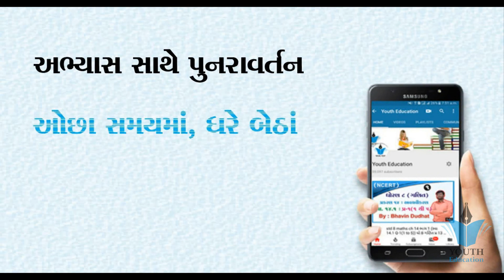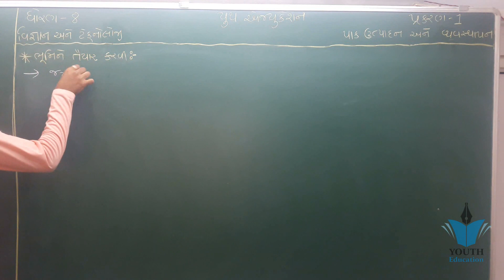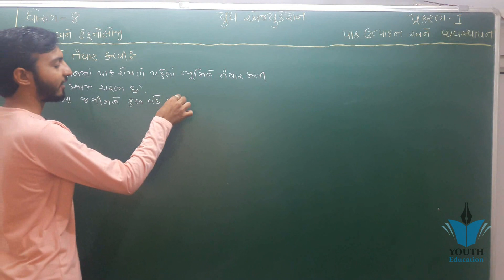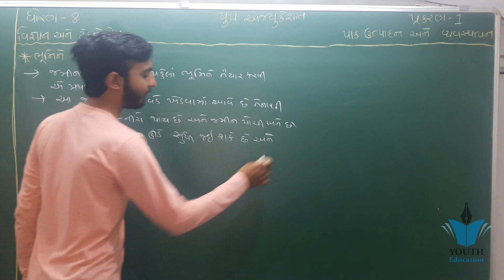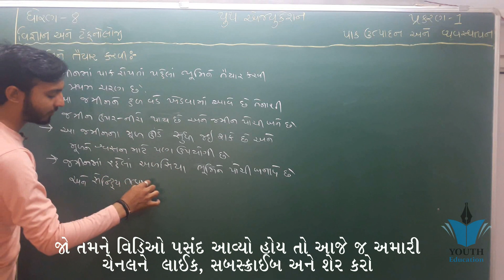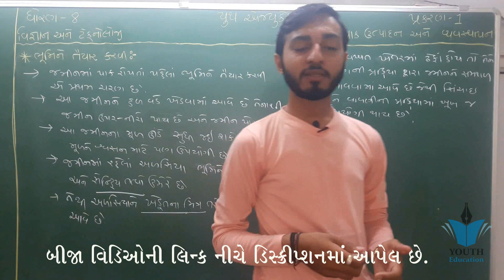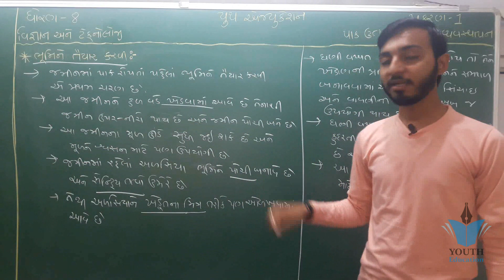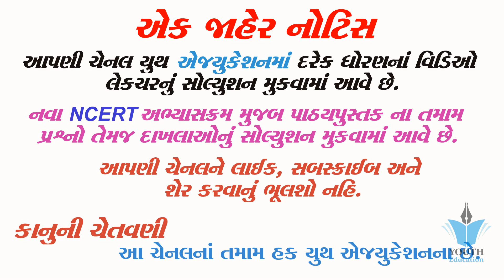STD 8 Science CH 1 (પાક ઉત્પાદન અને વ્યવસ્થાપન) ભાગ 4 NCERT Course in Gujarati - By : Kishan Rathod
STD 8 Science CH 1 (પાક ઉત્પાદન અને વ્યવસ્થાપન) ભાગ 1 NCERT Corse in Gujarati - By : Kishan Rathod

Crop production and management || science class 8 chapter 1

Class 8 Tutorial CBSE chapter 1: CROP PRODUCTION AND MANAGEMENT

Class 8: Science (Chapter 1: Crop Production and Management) Part - I

NCERT Class 8 Science Chapter 1: Crop Production & Management (NSO/NSTSE/Olympiad) | English

NCERT Class 8 Science - Crop Production and Management Lesson 1 (in Hindi) Lesson 1

CROP PRODUCTION & MANAGEMENT - 01 For Class 8th and NTSE

Ch-1.Crop Production and Management std-8 Science New NCERT syllables in Gujarati language

NCERT SCIENCE STD-8 CHP-1 CROP PRODUCTION AND MANAGEMENT | પાક ઉત્પાદન અને વ્યવસ્થાપન | PART-1

ch 1 Neno technology std.10

Gujarati Standard 8 Semester 2 Chapter 11 'Valavi Baa' Episode 2

NCERT SCIENCE || STD 8 || SEM 2|| UNIT 17 || TARA ANE SURYAMANDAL || PART 1

Science Standard 6 Semester 1 Chapter 1 "Chumbak" Episode 1

Std 8 Sci Chap 1 Swadhyay Crop Production & Management in Gujarati new NCERT

NCERT MATHS STD-8 CHAPTER-1 RATIONAL NUMBERS | સંંમેય સંખ્યાઓ | PART-1

ગુજરાતી વ્યાકરણ- જોડણી જીવનભર યાદ રાખો Gujarati Vyakaran - Jodni-1 અનુસ્વારના નિયમો-૧

Science Standard 8 Semester 1 Chapter 1 "Hawanu Dabaaan" Episode1

STD 8 | SCIENCE | CH 12 | PART 1 | NCERT | GUJARATI MEDIUM | BY VAMJA EDUCATION

std 10 Science ch 6 (જૈવિક ક્રિયાઓ) ભાગ 1 NCERT Corse in gujarati By: Kaushik Dobariya

std 10 Science ch 1 (રસાયણિક પ્રક્રિયાઓ અને સમીકરણો ) ભાગ 1 NCERT Corse 2019 - By : Kaushik Bhimani

Ch:-2 Science std-8 || Part-1|| New NCERT syllables in Gujarati language

std 10 Science ch 12 (વિદ્યુત) ભાગ 3 NCERT Corse in Gujarati - By : Rajnish Kheni

STD 8 | SCIENCE | CH 11 | PART 1 | NCERT | GUJARATI MEDIUM | BY VAMJA EDUCATION

std 10 Science ch 12 (વિદ્યુત) ભાગ 2 NCERT Corse in Gujarati - By : Rajnish Kheni

STD 8 | SCIENCE | CH 14 | PART 1 | NCERT | GUJARATI MEDIUM | BY VAMJA EDUCATION

std 10 Science ch 12 (વિદ્યુત) ભાગ 31 NCERT Corse in Gujarati - By : Rajnish Kheni

Std.8 Social science (સામાજિક વિજ્ઞાન) chapter.1 semester.1 by Gk genius

Ch:-1 Science std-8 || Part-6|| New NCERT syllables in Gujarati language

Ch:-1 Science std-8 || Part-4|| New NCERT syllables in Gujarati language

Ch:-1 Science std-8 || Part-2|| New NCERT syllables in Gujarati language

STD.9 | SCIENCE | CHAPTER 8:-MOTION | GUJARATI | Easy to Learn

SOCIAL SCIENCE STD-8 CHAP- 1 BHARAT MA YUROPIY PRAJANU AGAMAN 1

NCERT STD-6 SCIENCE CHAPTER-1 FOOD-WHERE DOES IT COME FROM? | ખોરાક- ક્યાથી મળે છે? ।

NCERT STD-6 MATHS CHAPTER-1 KNOW YOUR NUMBER | સંખ્યા પરિચય । PART-1

std 8 Science Chapter-16 "પ્રકાશ Prakash" Gujarati medium vigyan

STD 8 SEM 1 SAMAJIK VIGYAN QUESTIONS AND ANSWERS

STD 8 | SCIENCE | CH 13 | SOUND | PART 1 | NCERT | GUJARATI MEDIUM | BY VAMJA EDUCATION

STD-8 SEM-2 SOCIAL SCIENCE CHAPTER-2 "PARYAVARANIYA PRADUSHAN"(ENVIRONMENTAL POLLUTION)

STD 8 Gujarati Sub Sem 2 Chap 01

NCERT SCI STD-7 NUTRITION IN PLANTS | વનસ્પતિમાં પોષણ |

Standard-6 Social Science(Semester-1) Edusafar

std 9 kavita 1 sanj samaye samadiyo

NCERT MATHS STD-8 CHAPTER-1 RATIONAL NUMBERS | સંંમેય સંખ્યાઓ | PART-2

std 10 sci Manav Aankh (માનવ આંખ) By : Bhargav Sakhiya

7 Sci chap 1-1 Nutrition in Plants in gujarati new NCERT

STD 10 Gujarati Short Trick | ShortCut Trick । ધોરણ ૧૦ પાઠ અને લેખક | Hari Patel

std 8 maths ch 14 ભાગ 6 (સ્વા 14.2 Q-1) ધો 8 ગણિત પ્ર 13 અવયવીકરણ Bhavin Dudhat

STD-8 SOCIAL SCIENCE SEM-2 CHAPTER-1 "DHARMIK-SAMAJIK JAGRUTI"

NCERT SCIENCE STD-6 CHP-2 COMPONENTS OF FOOD | આહારના ઘટકો |

SOCIAL SCIENCE STD-6 ITIHAS JANAVANA STROT

Std 8 chep 1,2,3,4,5 mcq | ncert 2018 | science | vignan

 Sci chap 1-3 Crop Production & Management in gujarati new NCERT